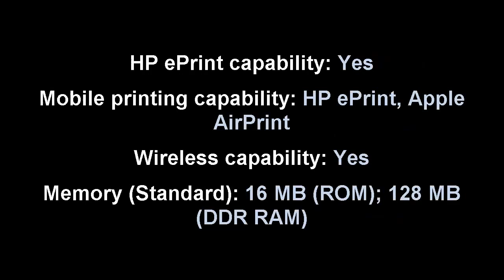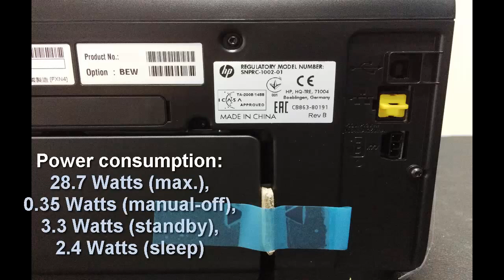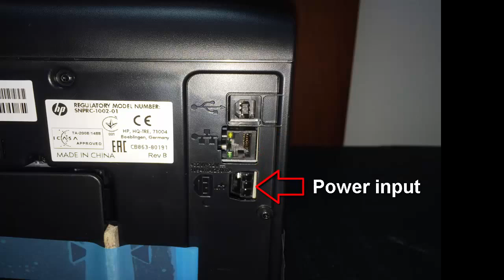HP OfficeJet 6100 ePrinter Unboxing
Product No.: H611a / CB863A

Ink Cartridges: HP 932 Black (~400 pages), HP 933 Cyan, HP 933 Magenta, HP 933 Yellow (~330 pages each)